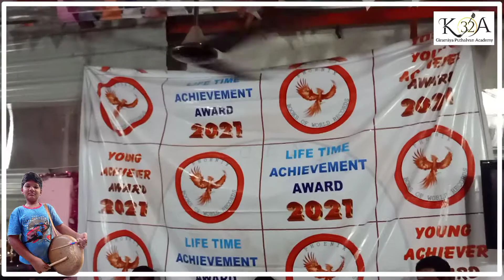கிராமிய புதல்வன் அகாடமியை சேர்ந்த மாணவன் கென்னி 10 மணி நேரம் பறை அடித்து உலக சாதனை, கோவை.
for more teatiles：
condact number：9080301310